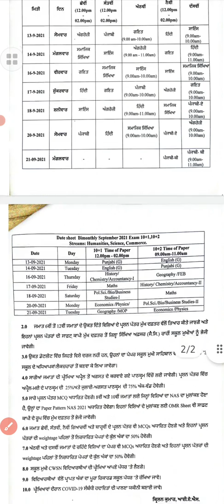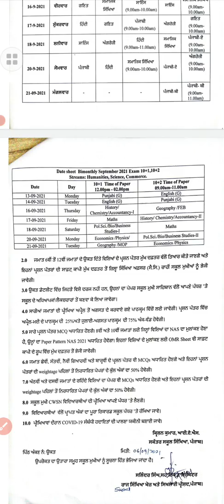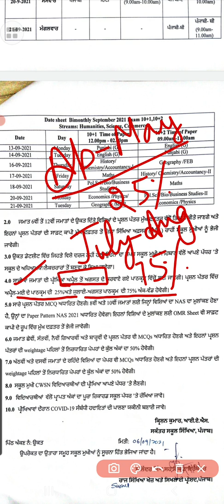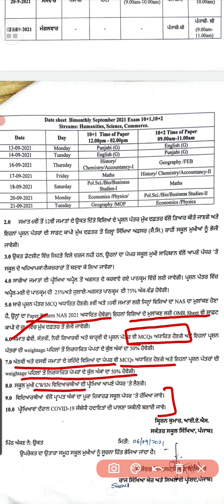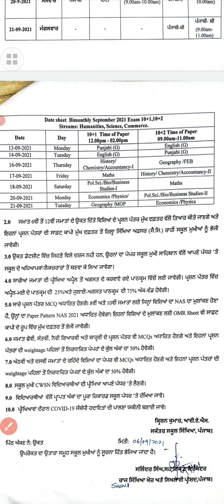📣📣📣📣september bimonthly /NAS 2021 ਦੀ ਡੇਟਸ਼ੀਟ ਵਿਚ ਆਈਆਂ ਤਬਦੀਲੀਆਂ ਦੀ ਮਹੱਤਵਪੂਰਨ ਜਾਣਕਾਰੀ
ਸਿਲੇਬਸ ਵਾਲੀ ਵੀਡੀਓ ਵਿਚੋਂ April may da syllabus ਵੀ ਨੋਟ ਕਰੋ